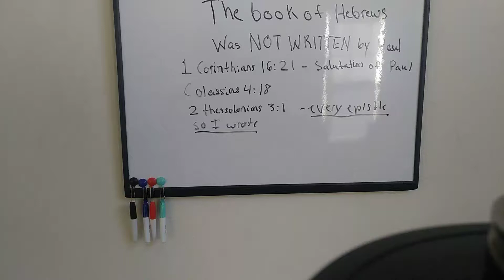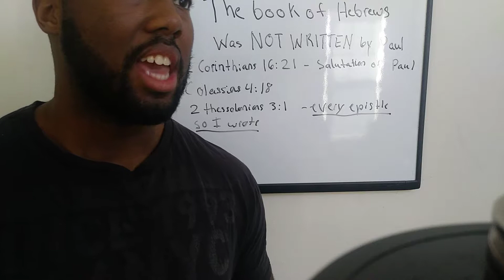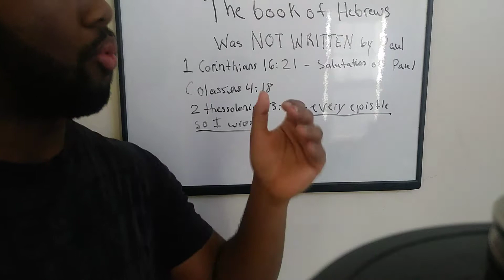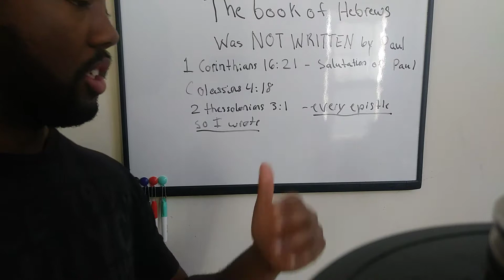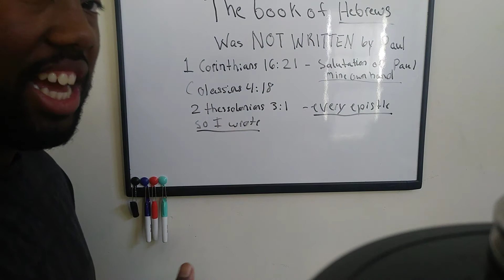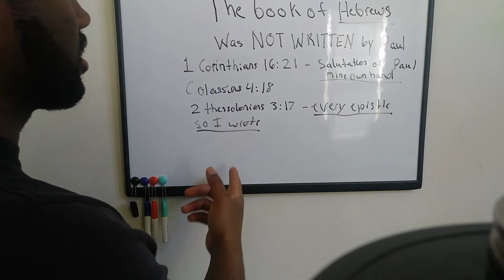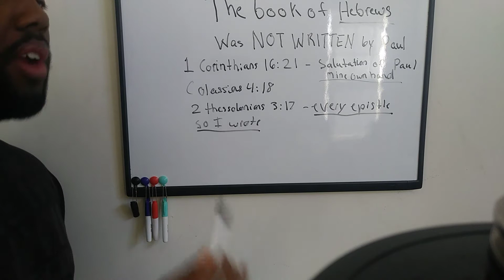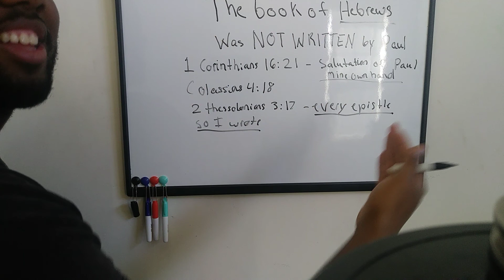Hebrews was NOT written by Paul people!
In this video I explain the origins of how I came to Right Division and also further explain how Hebrews is not written by Paul at all.